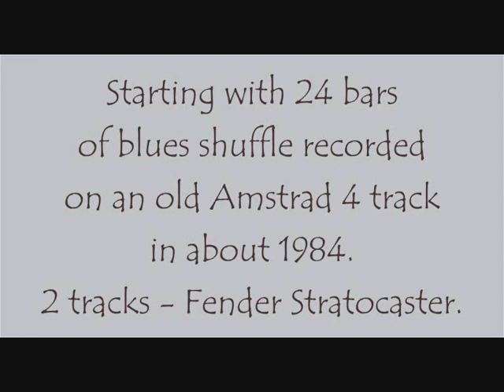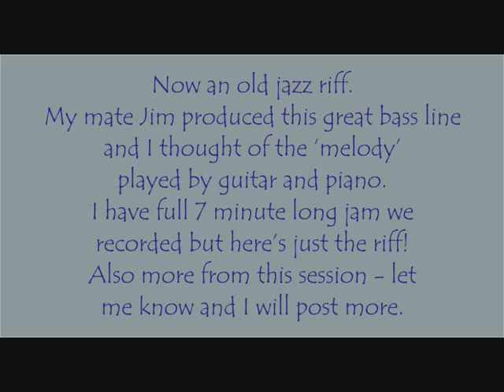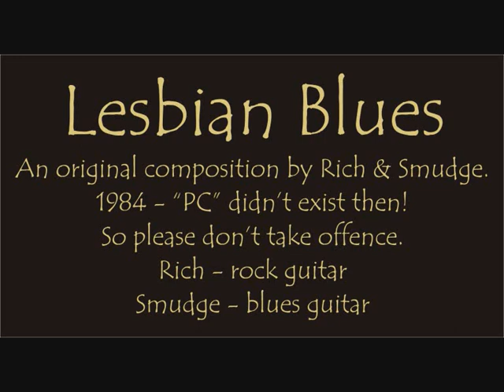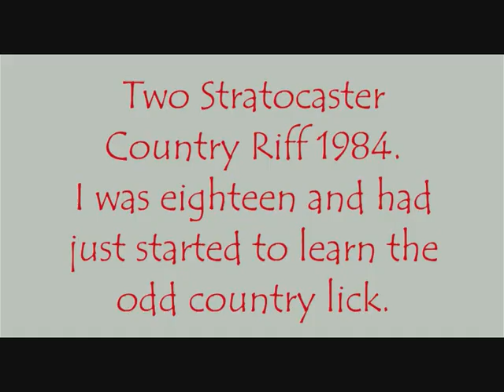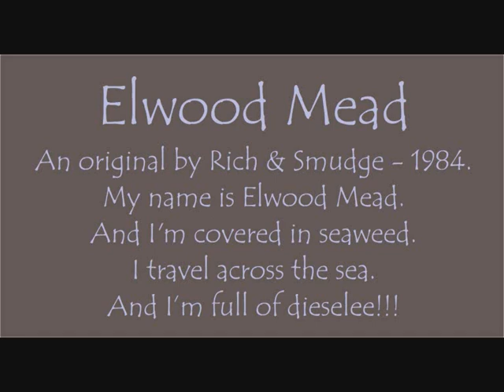Cassette Compilation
Seven tunes here, Some original, some blues, jazz, country. Some 3 minutes some 20 seconds. Raided from a number of cassetes mostly recorded in 1984. I would recommended the ion tape express system I used. Although he volume is quiet on a few tunes I still feel they are worth a post. Enjoy - Smudge.